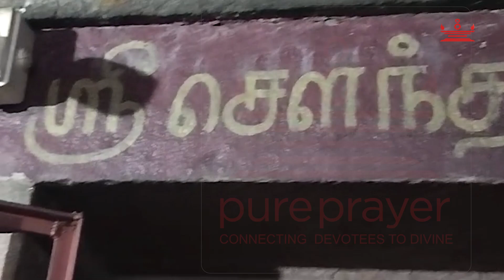Karumbeeswarar Temple Puja - Kumbakonam, 4 November 2024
Venni Karumbeeswarar Temple is located in Kovil Venni, a town near Needamangalam in the district of Thiruvarur. It is 24 km away from Thanjavur in Tamil Nadu State. The Tamil word Karumbu means “sugarcane”. Lord Shiva, the presiding deity of this temple is fondly called Karumbeeswarar.  This is a Swayambhu Lingam and etchings of sugarcane can be seen on the Shiva Lingam here. Lord Shiva is also called as Rasapureeswarar (Sanskrit). Goddess Parvati is called Soundarya Nayaki.

Parihara Puja
Sweet Pongal (Sarkarai Pongal) is offered as Naivedyam to the Lord. Abhishekam is also performed prior to all these rituals. It is believed that there may be significant relief from the pains and problems of sugar related ailments, after this Parihara Puja

Pure Prayer offers this exclusive Parihara Puja Seva at Venni Karumbeeswarar Temple, Tamil Nadu

Puja Includes:
• Puja Sankalpam
• Abhishekam to Lord Shiva
• Arati Puja